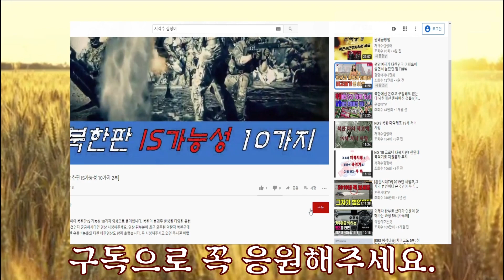북한붕괴론 6부 김정은 유고사태후 북한군사명령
북한 김정은 유고설이 끊이지않는 이시기 전 북한 지도자들의 사망당시 북한 군부대들에 어떤 군사명령이 내렸는지에 대하여 현상황을 분석한 영상입니다.